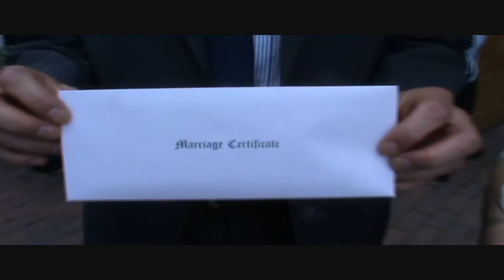Wedding of Frank and Emma Crosby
0:00 - Introduction Credits
0:17 - Ceremony, Part I
4:16 - I Wandered Lonely as a Cloud by William Wordsworth
5:38 - Ceremony,  Part II
9:06 - White Writing by Carol Ann Duffy
10:04 - Ceremony,  Part III
12:01 - Cutting the Cake
12:25 - Speeches
20:40 - First Dance
25:14 - End Credits